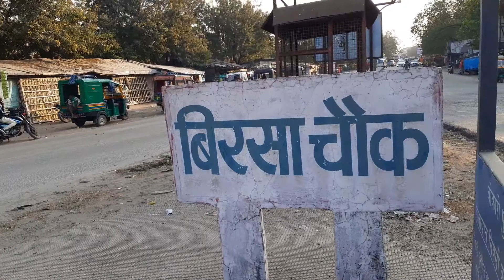Naya More, Bokaro | Jharkhand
Hey guys, here is my new video. Hope you guys like it.

Thankyou ❤💛💚💙💜🖤